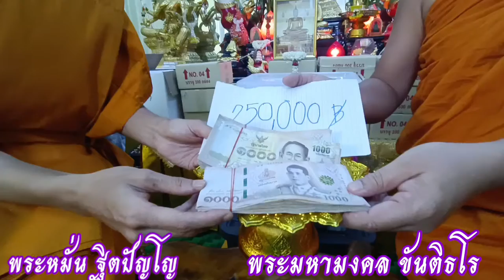ep 2 บุญหล่อพระ ประธานอุโบสถ พระพุทธมหามงคลศรีสมบูรณ์แสงทอง .15 พฤษภาคม ค.ศ. 2022